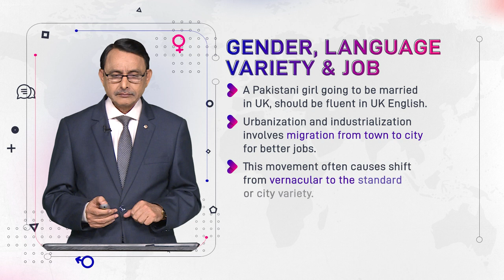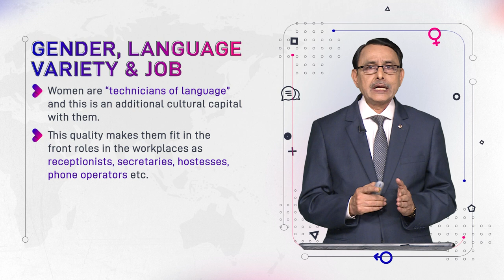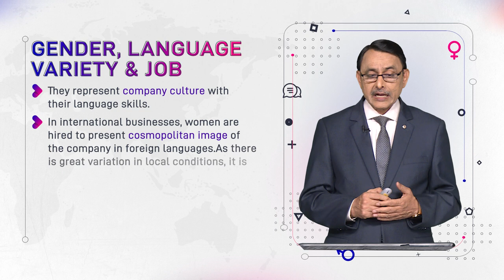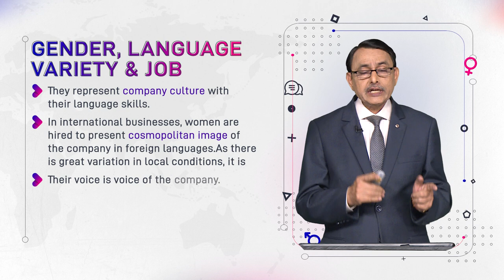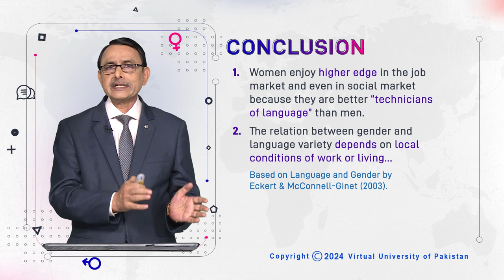Gender, Language Variety & Job | ENG527_Topic099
Topic099: Gender, Language Variety & Job,
By Dr. Muhammad Aslam